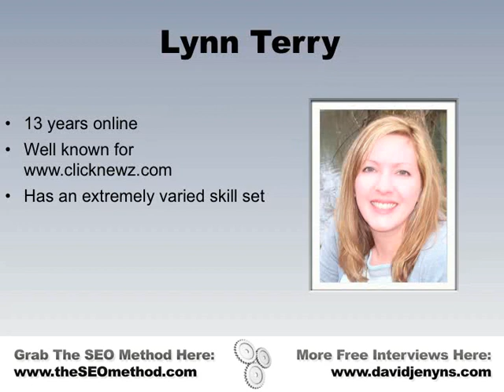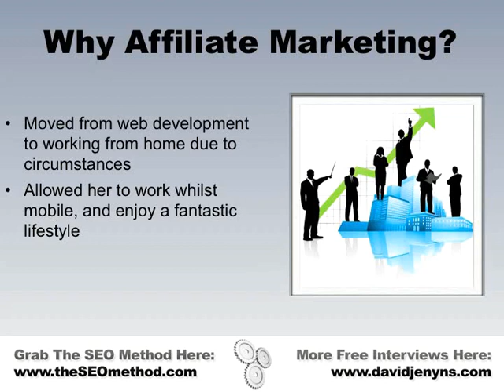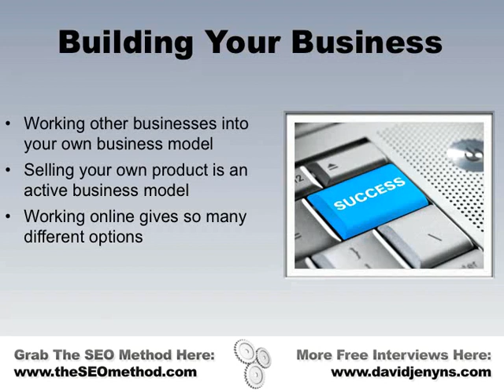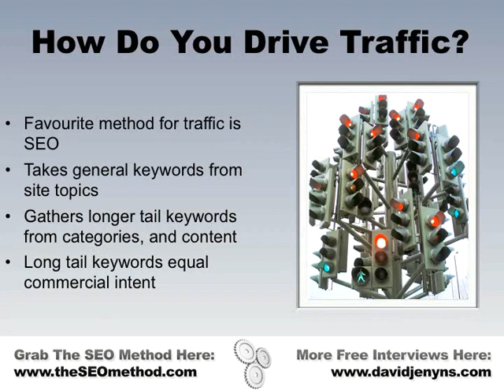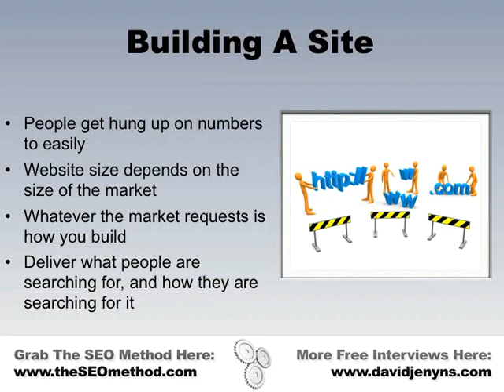How To Start An Online Business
She stresses that selling your own product is an active business model and that working online gives so many different options. She offers more advice on working other businesses into your model, driving traffic through SEO and building your own site. She drives home the basic points behind starting an online business: building according to market preference and delivering what people search for.

Want more help on how to start an online business?